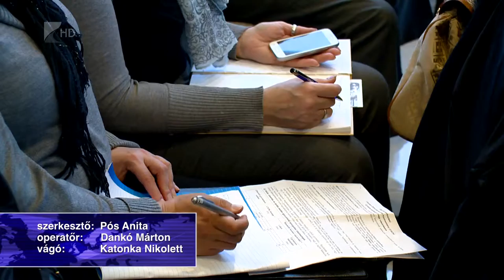CSOK - sok az érdeklődő - Kölcsey Tv